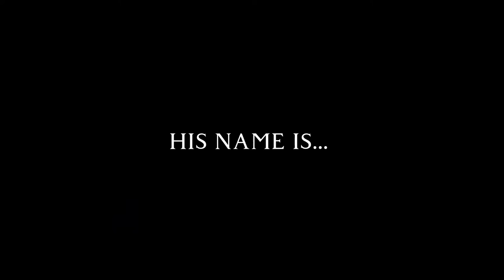Messi- A Netflix Original Series | Official Trailer | Abdullah Shaikh